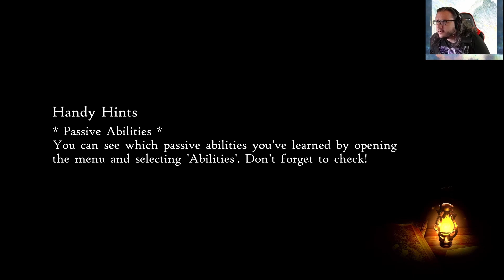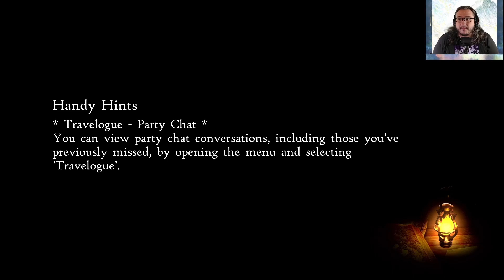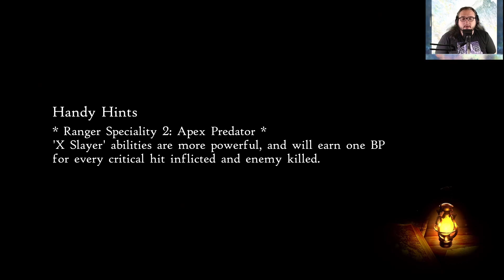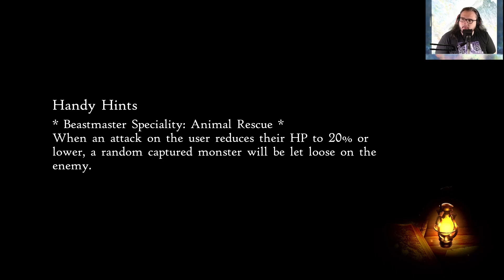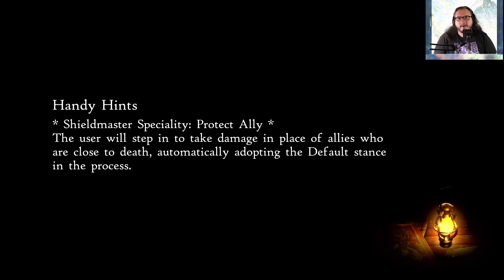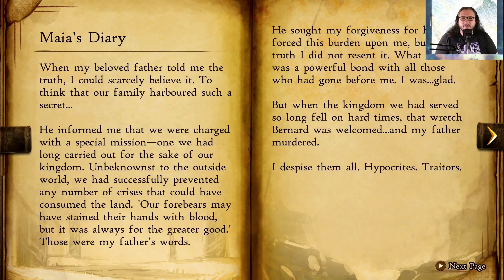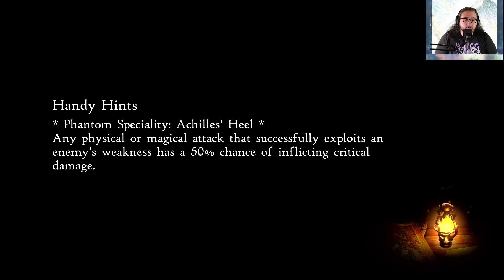We Got Strong In Bravely Default 2 - Ep74